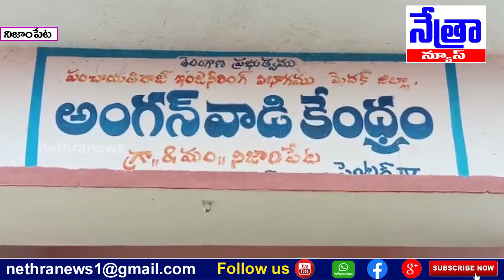నిజాంపేట మండల కేంద్రంలోని అంగన్వాడి కేంద్రం వద్ద ఆరో విడత హరితహారం || Nethra News